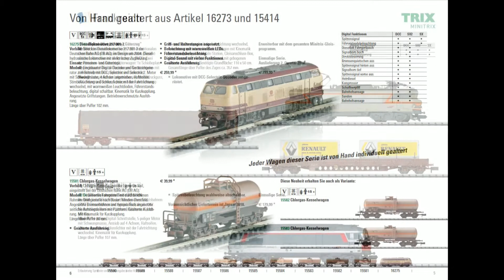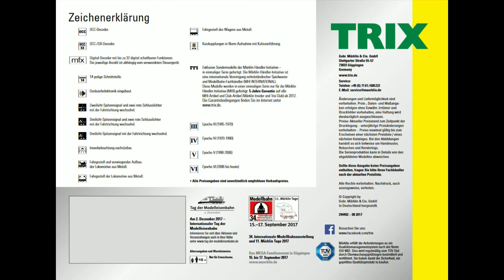Trix Herbst Neuheiten 2017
Trix / Minitrix hat die Herbst-Neuheiten 2017 vorgestellt.